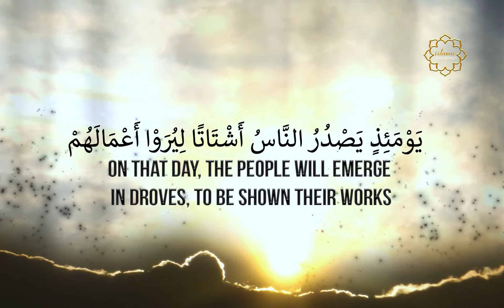Surah Az-Zalzalah - 99 Surah Of Holy Quran, Arabic & English Text - ٱلزَّلْرَلَة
Check our New Video of Holy Quran where you can find Arabic & English text with Soulful Recitiation.

1. Al-Fatihah (the Opening)
2. Al-Baqarah (the Cow)
3. Aali Imran (the Family of Imran)
4. An-Nisa’ (the Women)
5. Al-Ma’idah (the Table)
6. Al-An’am (the Cattle)
7. Al-A’raf (the Heights)
8. Al-Anfal (the Spoils of War)
9. At-Taubah (the Repentance)
10. Yunus (Yunus)
11. Hud (Hud)
12. Yusuf (Yusuf)
13. Ar-Ra’d (the Thunder)
14. Ibrahim (Ibrahim)
15. Al-Hijr (the Rocky Tract)
16. An-Nahl (the Bees)
17. Al-Isra’ (the Night Journey)
18. Al-Kahf (the Cave)
19. Maryam (Maryam)
20. Ta-Ha (Ta-Ha)
21. Al-Anbiya’ (the Prophets)
22. Al-Haj (the Pilgrimage)
23. Al-Mu’minun (the Believers)
24. An-Nur (the Light)
25. Al-Furqan (the Criterion)
26. Ash-Shu’ara’ (the Poets)
27. An-Naml (the Ants)
28. Al-Qasas (the Stories)
29. Al-Ankabut (the Spider)
30. Ar-Rum (the Romans)
31. Luqman (Luqman)
32. As-Sajdah (the Prostration)
33. Al-Ahzab (the Combined Forces)
34. Saba’ (the Sabeans)
35. Al-Fatir (the Originator)
36. Ya-Sin (Ya-Sin)
37. As-Saffah (Those Ranges in Ranks)
38. Sad (Sad)
39. Az-Zumar (the Groups)
40. Ghafar (the Forgiver)
41. Fusilat (Distinguished)
42. Ash-Shura (the Consultation)
43. Az-Zukhruf (the Gold)
44. Ad-Dukhan (the Smoke)
45. Al-Jathiyah (the Kneeling)
46. Al-Ahqaf (the Valley)
47. Muhammad (Muhammad)
48. Al-Fat’h (the Victory)
49. Al-Hujurat (the Dwellings)
50. Qaf (Qaf)
51. Adz-Dzariyah (the Scatterers)
52. At-Tur (the Mount)
53. An-Najm (the Star)
54. Al-Qamar (the Moon)
55. Ar-Rahman (the Most Gracious)
56. Al-Waqi’ah (the Event)
57. Al-Hadid (the Iron)
58. Al-Mujadilah (the Reasoning)
59. Al-Hashr (the Gathering)
60. Al-Mumtahanah (the Tested)
61. As-Saf (the Row)
62. Al-Jum’ah (Friday)
63. Al-Munafiqun (the Hypocrites)
64. At-Taghabun (the Loss & Gain)
65. At-Talaq (the Divorce)
66. At-Tahrim (the Prohibition)
67. Al-Mulk – (the Kingdom)
68. Al-Qalam (the Pen)
69. Al-Haqqah (the Inevitable)
70. Al-Ma’arij (the Elevated Passages)
71. Nuh (Nuh)
72. Al-Jinn (the Jinn)
73. Al-Muzammil (the Wrapped)
74. Al-Mudaththir (the Cloaked)
75. Al-Qiyamah (the Resurrection)
76. Al-Insan (the Human)
77. Al-Mursalat (Those Sent Forth)
78. An-Naba’ (the Great News)
79. An-Nazi’at (Those Who Pull Out)
80. ‘Abasa (He Frowned)
81. At-Takwir (the Overthrowing)
82. Al-Infitar (the Cleaving)
83. Al-Mutaffifin (Those Who Deal in Fraud)
84. Al-Inshiqaq (the Splitting Asunder)
85. Al-Buruj (the Stars)
86. At-Tariq (the Nightcomer)
87. Al-A’la (the Most High)
88. Al-Ghashiyah (the Overwhelming)
89. Al-Fajr (the Dawn)
90. Al-Balad (the City)
91. Ash-Shams (the Sun)
92. Al-Layl (the Night)
93. Adh-Dhuha (the Forenoon)
94. Al-Inshirah (the Opening Forth)
95. At-Tin (the Fig)
96. Al-‘Alaq (the Clot)
97. Al-Qadar (the Night of Decree)
98. Al-Bayinah (the Proof)
99. Az-Zalzalah (the Earthquake)
100. Al-‘Adiyah (the Runners)
101. Al-Qari’ah (the Striking Hour)
102. At-Takathur (the Piling Up)
103. Al-‘Asr (the Time)
104. Al-Humazah (the Slanderer)
105. Al-Fil (the Elephant)
106. Quraish (Quraish)
107. Al-Ma’un (the Assistance)
108. Al-Kauthar (the River of Abundance)
109. Al-Kafirun (the Disbelievers)
110. An-Nasr (the Help)
111. Al-Masad (the Palm Fiber)
112. Al-Ikhlas (the Sincerity)
113. Al-Falaq (the Daybreak)
114. An-Nas (Mankind)